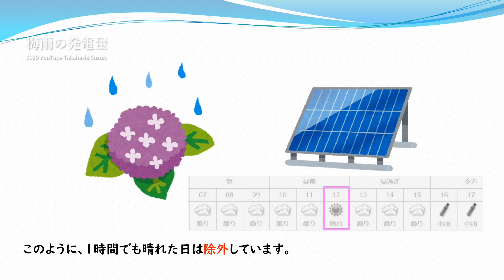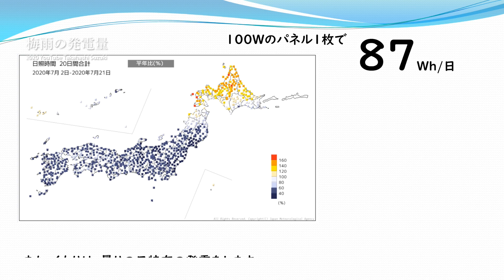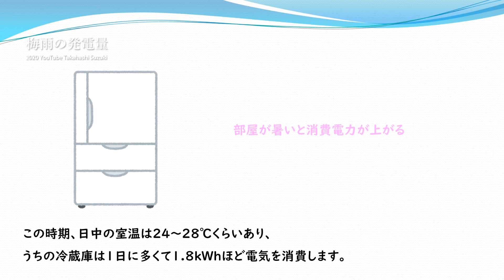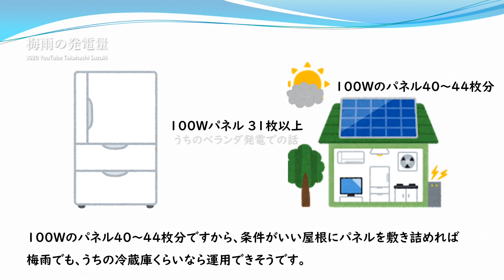2020年 長すぎる梅雨の 発電量・雨や曇りの日 / ソーラー発電ブログ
東京における梅雨の太陽光発電量。14日間の平均。
ただし、1時間でも晴れた日は除外。
2020年の関東地方の梅雨は6月11日～8月1日（梅雨明けは平年の11日遅れ）
7月の1カ月の日照時間は47.7時間。統計を取り始めて最少を記録。

【DIY】自作 太陽光発電システムでクーラーを使う・再生リスト

雨が降ったらソーラーは使えないと思い込んでいるかたがいらっしゃいますが、うちは4枚のパネルと35Ah（約450Wh）程度の小さなリチウムイオン蓄電池で、梅雨の毎日、ノートパソコンとインターネットと照明と扇風機とケータイの充電に使っています。
晴れた日は電気が余りまくるので、冷蔵庫や洗濯機に利用しています。

※うちにはテレビがないので、テレビには利用していません。

=== Key word ===
100Wのパネルで どのくらい どれくらい発電するのか ソーラーパネル
雨の日 曇りの日の発電 雨や曇りだと発電しないのか
梅雨空で太陽光発電をした場合、冷蔵庫を動かすにはどれくらいソーラーパネルが必要になるのか
梅雨は使えないのか